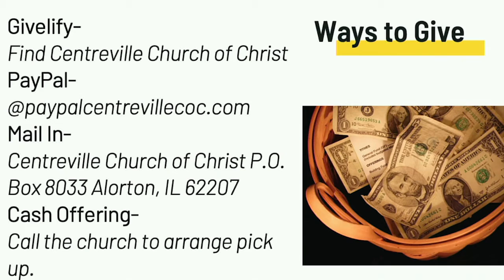Week 2 May Announcements